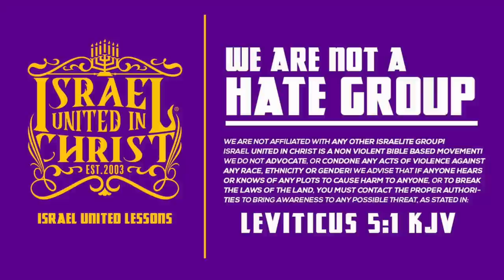Muslim Brother Humbles Down After Being Taught The Bible